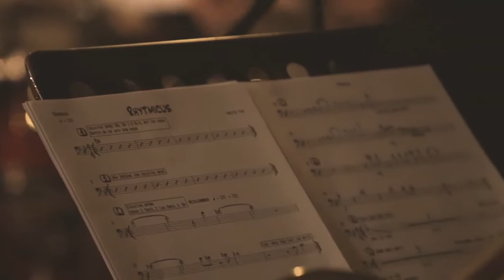Jake Walker Orchestra - Rhytmicus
Jake Walker Orchestra performs 'Rhytmicus' by Wouter Van den Broeck.

Wouter Van den Broeck - piano
Simon Raman - drums
Pieter Mortier - bass

Werend Vandenbossche - alto saxophone/ clarinet
Ruben Van Bost - soprano & tenor saxophone/ clarinet
Bruno Van der Haegen - tenor saxophone/ bass clarinet
Joppe Bestevaar - bariton saxophone/ bass clarinet

Jany Van Lul - trumpet
Cedric De Lat - trumpet
Timothé Le Maire - trombone
Gregory Van Seghbroek - Sousaphone/ Euphonium

Recorded live at Studio Ledeberg, Ghent, Belgium.

Audio engineer: Peter Desmedt - Studio Ledeberg
Assistant audio engineer: Oscar Claus

Video by studio MISC:

Camera operator: Rachel Strijdonk
Camera operator: Nathan Verhaeghe
Director: Isaac Verhaeghe

Met de steun van de Vlaamse Overheid.